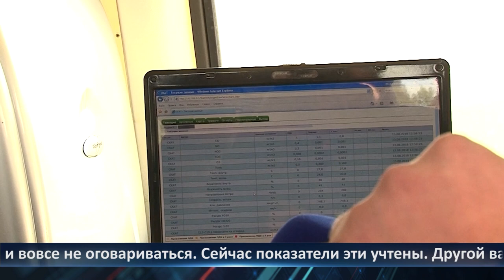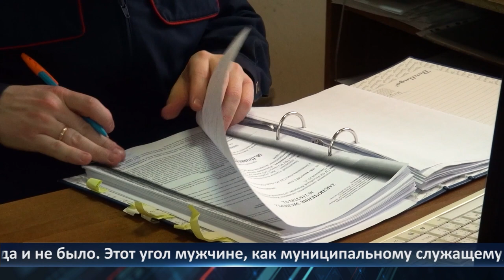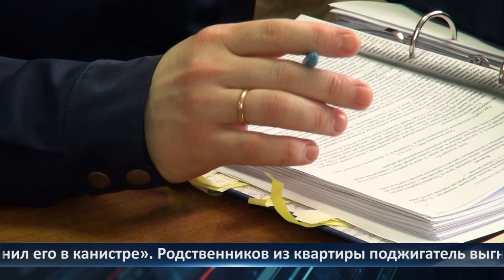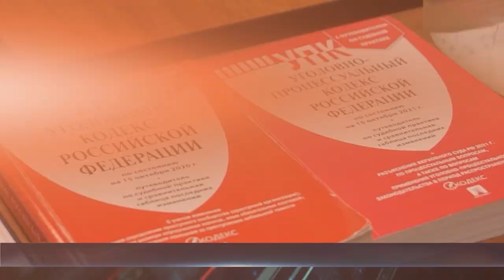День города - новости Рязани 21.02.2023